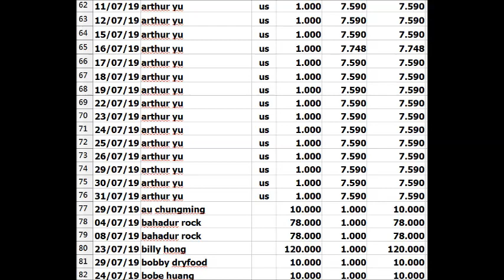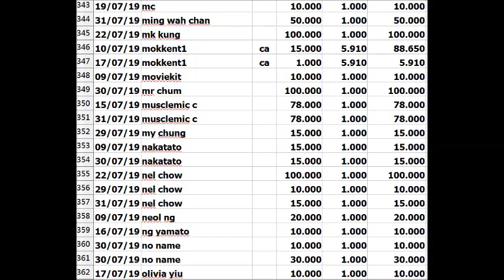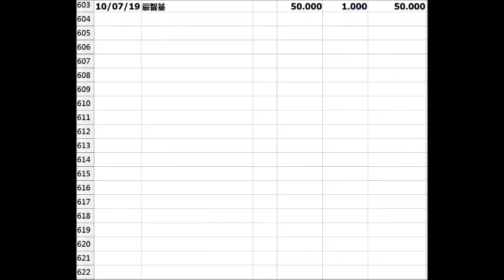20190731 世界級仆街名單，就係有呢班仆街課金支持，啤梨晚報撚屌馬健賢barry ma+ 廢撚柒閪蟲林匡正 bruce lam 有個平台去呃腦殘錢